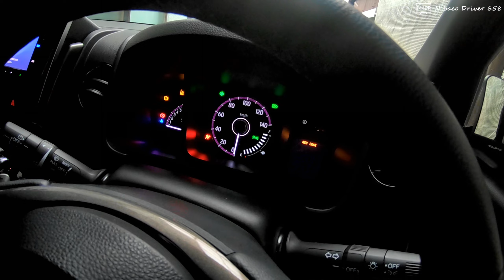[Tokyo in autumn (mid-November)] Drive from near Horikiri Shobuen Station to Shimbashi Station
This is an in-vehicle video of Tokyo taken in mid-November.
Due to the spread of COVID-19 infection, going out to distant places has been suppressed,
and photography has not progressed much.
We apologize for the possibility that the video update interval may be delayed.

I will post the drive videos I took so far.
Japanese Highway, General road, Scenic road, etc.
Please enjoy the driving scenery in Japan !!
Please check Instagram !

【Camera】
Sony ActionCam HDR-AS300/FDR-X3000

【Car】
HONDA N-WGN Custom 2021
DBA-JH3 660cc InterCooler TURBO
Japanese Kei Car (Japanese category of small vehicles)

【BGM in video】
zukisuzuki BGM